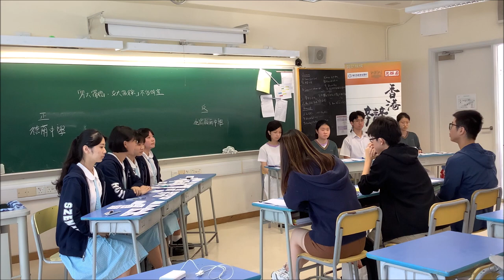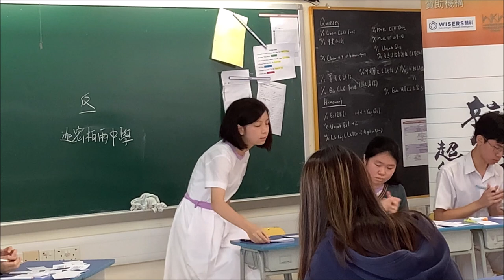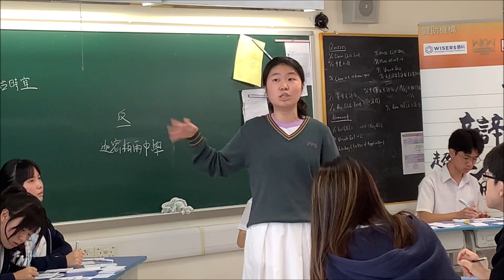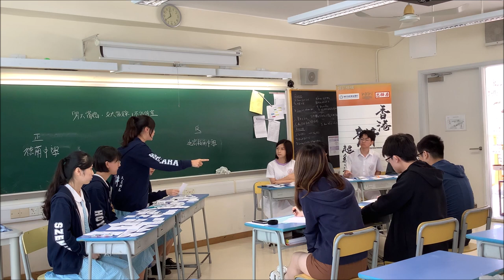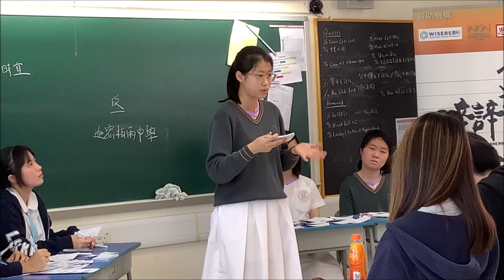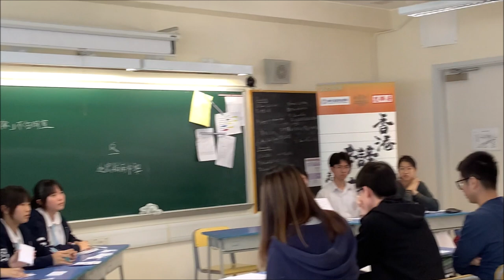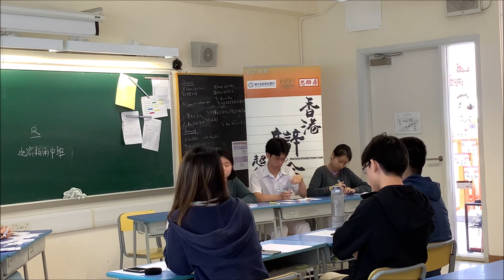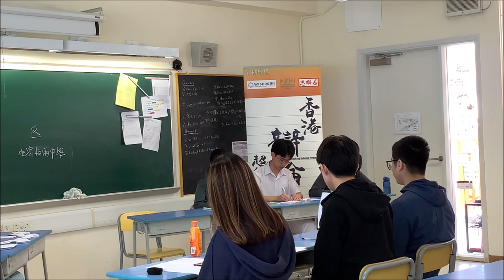20230520＿甲組A賽區_第6輪＿「男大當婚女大當嫁不合時宜」_ 德蘭中學（正方） vs迦密柏雨中學（反方）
【賽果：0:3】迦密柏雨中學勝出（分差96）
【最佳辯論員：反二】迦密柏雨中學吳健俊同學

在「我愛你」的一天辯論「男大當婚，女大當嫁」，可算是非常應景。一方面，辯員可以像平時與友儕閒談般，展開生動而貼地的討論，但同時，亦可以是考驗辯員學識跨度的一場交鋒：哲學談婚姻、人類學談婚姻、社會學談婚姻、心理學談婚姻，倫理學談婚姻、漢學談婚姻、法學談婚姻、甚至次文化與傳播學，都談婚姻。

這樣一條只要你敢，就能馳騁古今中外天地的「奇葩說」式辯題，各隊表現如何？

喇沙書院
嘉諾撒書院
拔萃男書院
拔萃女書院
聖馬可中學

崇真書院
聖保羅書院

播道書院
協恩中學
華英中學
梁式芝書院